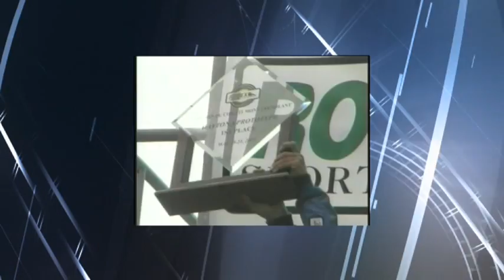Milka Duno Official Video 2 Español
Grandes Momentos en la Carrera deportiva de Milka Duno.